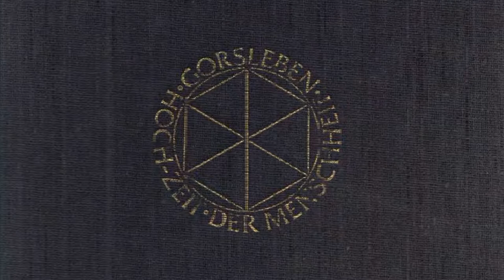S187-201 - X - VON BÜCHERN, DIE DEN GEIST UND DEN LEIB TÖTEN